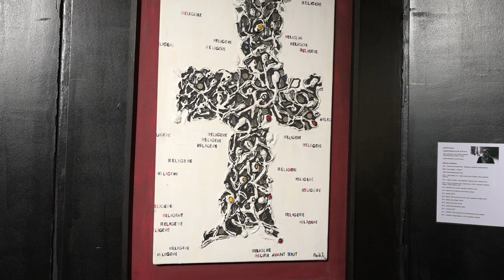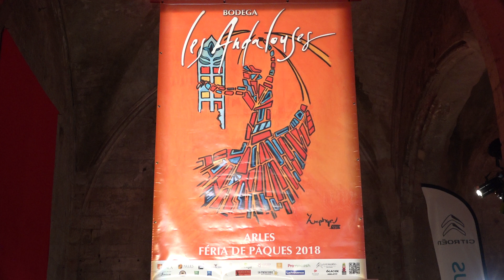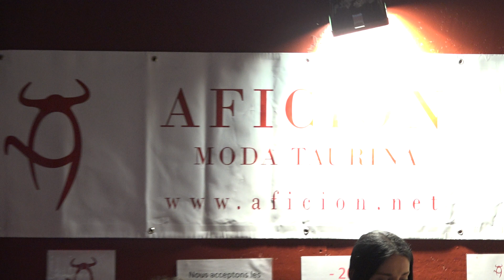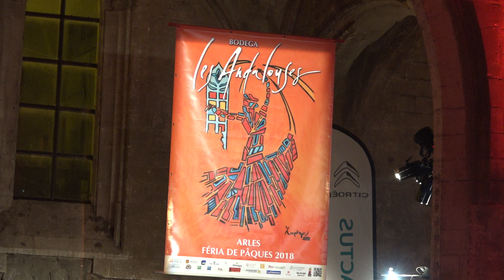LES ANDALOUSES ARLES 29 MARS 2018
Inauguration de la bodega : ESPACE CULTUREL ANDALOU.                 ,Ainsi que du vernissage des oeuvres de Placide ZEPHIR , peintre & Fabien JUAN sculpteur.                                                                                En l'église des frères prêcheurs en ARLES